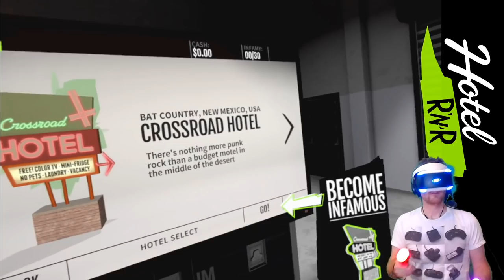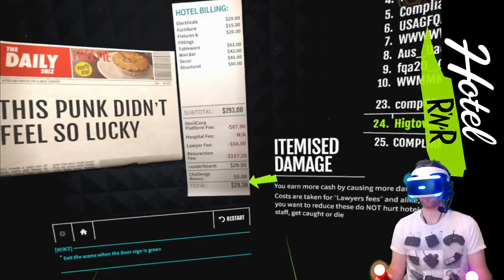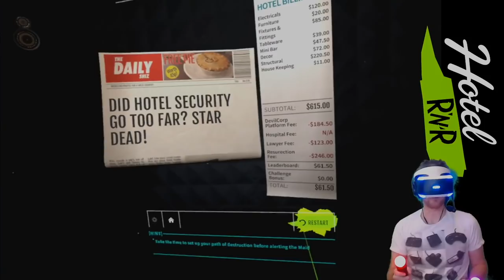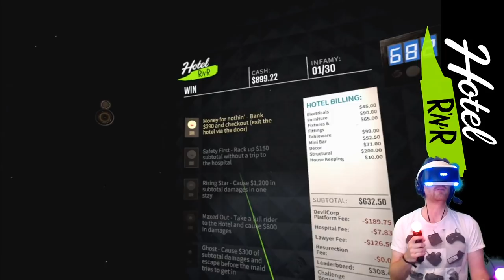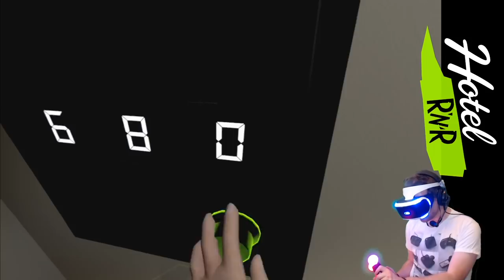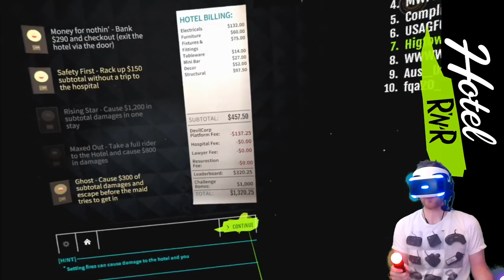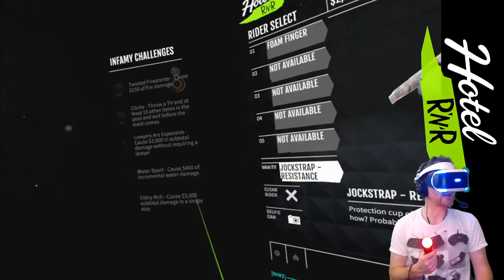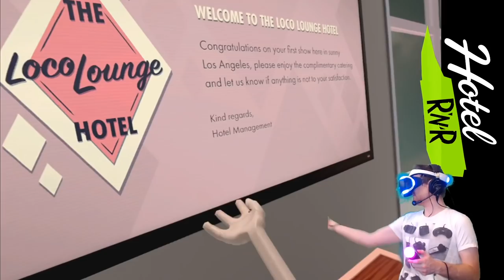30 Minutes of Smashing Hotel R'n'R PSVR Gameplay! - Ian's VR Corner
Would you sell your soul to the devil to become famous if the only cost apart from that was to have to smash up as many hotel rooms as possible? Our Ian Higton jumped at the chance and you can see him smash his way through 30 minutes of Hotel R'n'R PSVR gameplay in this week's episode of Ian's VR Corner. Find out how the game plays ahead of the Hotel R'n'R PSVR release date and find out whether or not Hotel R'n'R PS4 gameplay will rock your world!